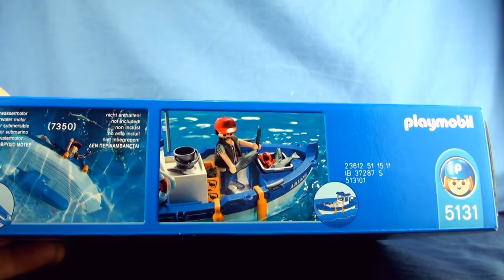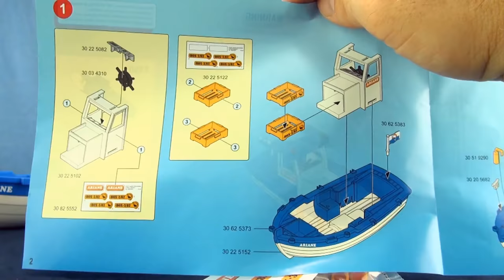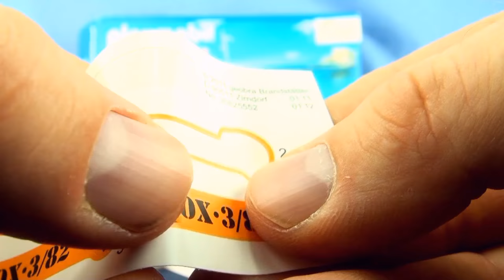Playmobil Fishing Boat 5131 - Fisherman with Boat toy - Playmobil Fischer mit Boot Fischerboot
Product Description
Playmobil Fisherman with Boat - Hit the high seas for your next fishing expedition with the Fisherman with Boat. This floating boat set comes complete with one figure, fishing rod, harpoon, life ring, storage crates, fish, seagull, and additional accessories. Children can upgrade this set with the PLAYMOBIL Underwater Motor (#7350), which will automatically propel the boat through water. Recommended for ages four to ten. Warning. Choking Hazard. Small parts. Not for children under 3 years.
The miniature worlds of Playmobil encourage children to explore and learn while having fun. Children's imaginations are transported to medieval times with the Playmobil castle, to the adventurous seas with Playmobil pirates, and many other themed playworlds. The figures can bend, sit, stand, and turn their heads to make realistic role play possible.
Includes Playmobil® fisherman & accessories
Boat floats on water
Includes fishing rod & crates to store the fish
Help the fisherman bag the catch of the day with the Playmobil® fishing Boat. On-board the blue and white fishing boat are crates to store the fisherman's catch until the boat gets back to shore.
Complete with a Playmobil® fisherman, watching seagull and accessories, the Playmobil fishing boat also includes an essential life belt for safety while at sea.
Other Great Videos:
Brachiosaurus Song
Brachiosaurus Song - Dinosaur song for children - Tallest Dinosaur - Playmobil dinos
Stegosaurus Song
Other great Playmobil videos at:
Playmobil Triceratops Dinosaurier - Playmobil dinos dinosaur - 5234 - Toy dinosaur set
Playmobil Dinos - Dimetrodon Dinosaur in swamp (5235) unboxing - Toy Jurassic Dinosaur
Playmobil Brachiosaurus - Playmobil dinos dinosaur - 5231 - Toy dinosaur set
Playmobil Knights Carrying Case Knights (5972) 2 Knights, armor, horse, cannon
Dragons Playmobil Samarai and Dragon set
Playmobil Pirates, Spanish Soldier with Pirate row boat
Playmobil - Pirates Commander with Armory (5136) unboxing
PLAYMOBIL Grand Kitchen unboxing to furnish Playmobil Large Grand Mansion.
PLAYMOBIL Woodshop Class Construction Set (4326) fun kid's toys playmobil school
Playmobil Carrying Case Police (5891) unboxing City Action Policeman and thief with money
Playmobil Pirate - Playmobil Piraten - Rowboat and working cannon - Pirate Play Set 5894

Playmobil Bateau de pêche 5131 - pêcheur avec bateau jouet - Playmobil Fischer Fischerboot mit Boot
Playmobil barca da pesca 5131 - pescatore con barca giocattolo - Playmobil Fischer mit Boot Fischerboot
Playmobil Fischerboot 5131 - Fischer mit Boot Spielzeug - Playmobil Fischer mit Boot Fischerboot
A Playmobil Barco de Pesca 5131 - Pescador com barco brinquedo - Playmobil Fischer mit Fischerboot Boot
Playmobil barco de pesca 5131 - El Pescador con barco de juguete Playmobil - Fischer mit Boot Fischerboot
普雷摩比乐园捕鱼船5131-渔夫与船玩具-菲舍尔普雷摩比乐园mit引导Fischerboot
Playmobil Fishing Boat 5131 - fisker med båden legetøj - Playmobil Fischer mit Boot Fischerboot
Playmobil αλιευτικό σκάφος 5131 - Πύργοι με βάρκα toy - Playmobil Fischer mit Fischerboot πορτ-μπαγκάζ
Playmobil 漁船 5131 - フィッシャーマンズボートのおもちゃ Playmobil Fischer mit 起動 Fischerboot
Playmobil 어선5131-보트 장난감 Fisherman - Playmobil 피셔 mit 부팅 Fischerboot
Playmobil Vissersboot 5131 - Visser met boot toy - Playmobil Fischer mit Boot Fischerboot
Playmobil fiskebåt 5131 - rorbu med båt toy - Playmobil Fischer mit Boot Fischerboot
Playmobil fiskebåt 5131 - fiskaren med båten leksak - Playmobil Fischer mit Boot Fischerboot